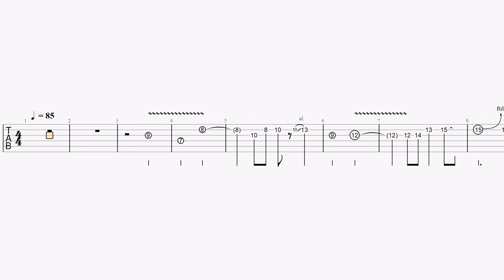Rainbow - Temple of the King [Solo Backing Track with tabs]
If the speed seems a bit faster, please slow down the video by going to settings (next to CC in the video) and changing the playback speed to 0.5, 0.75, etc